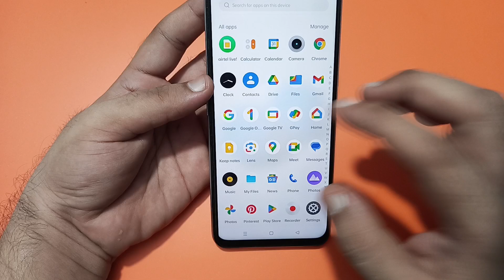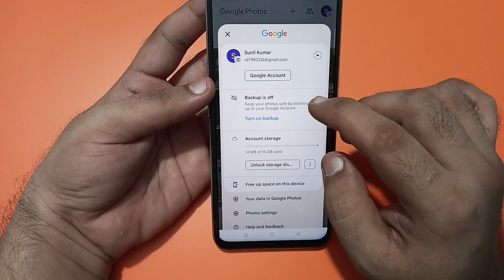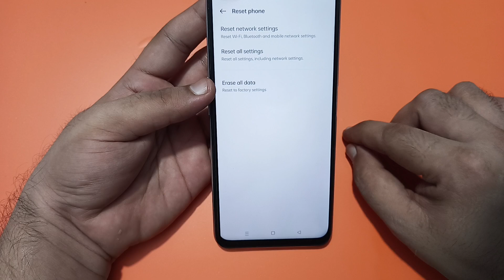realme c63 me storage kaise Khali Karen, how to clear storage in realme c63